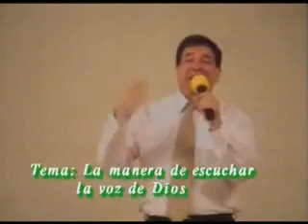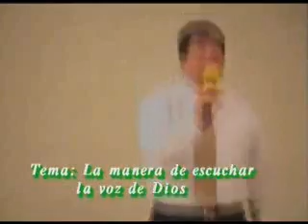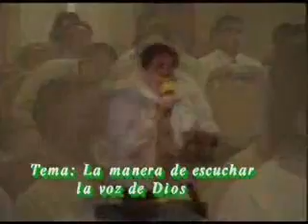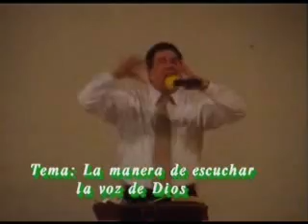Retiro de pastores - Plenaria # 1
Mazatenango Guatemala

4-6 Agosto 2008